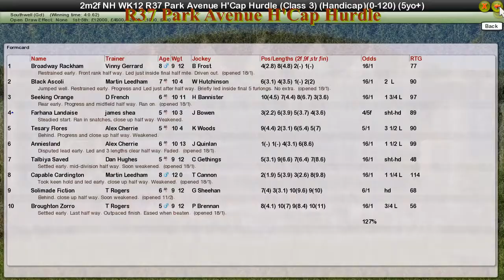NH WK12 R37 Park Avenue H'Cap Hurdle